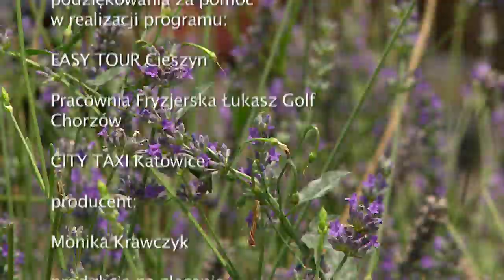Tajemnice przyrody w Chorwacji-Piotr Kardasz w Splicie przed Pałacem Djoklecjana podziwia przyrody:)